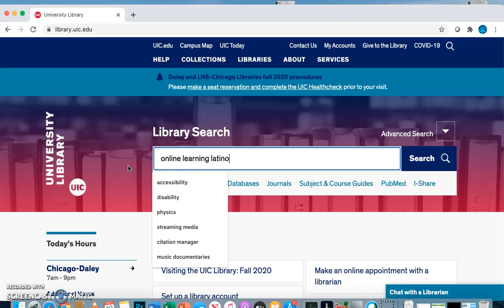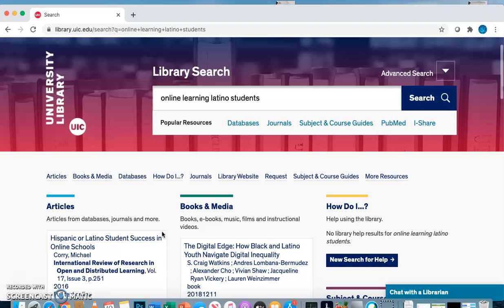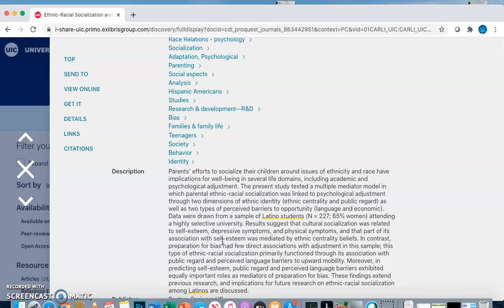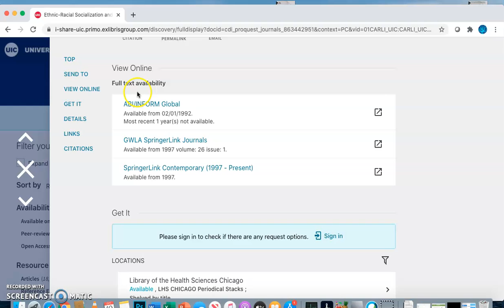Using the Main Library Search Box to Find Sources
The main library search (called Primo) allows you to find multiple types of sources in one place.